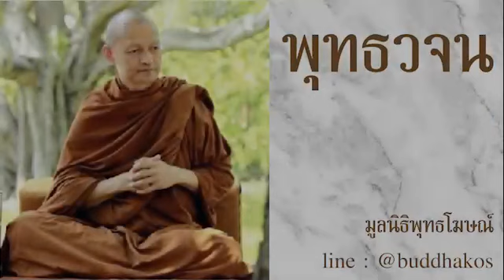เกิดใหม่มีแน่นอน